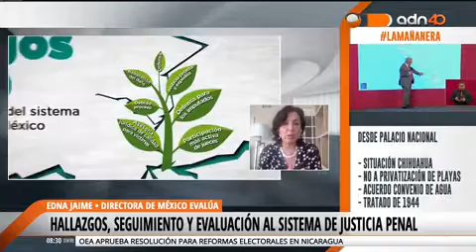A 12 años de la reforma penal, ¿cómo avanza el sistema de justicia?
Edna Jaime, directora general de México Evalúa, presenta los datos de impunidad y consolidación del SJP, de acuerdo con nuestro documento Hallazgos, evaluación del sistema de justicia penal con Mónica Garza.